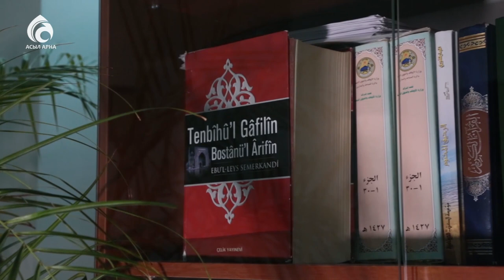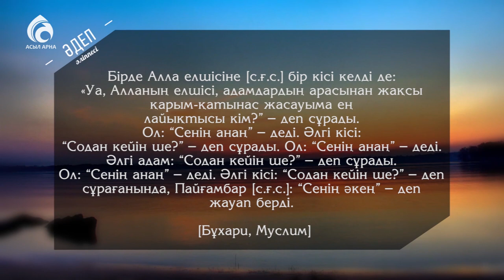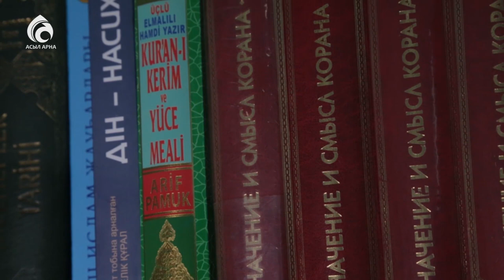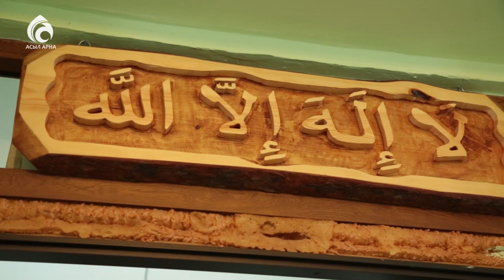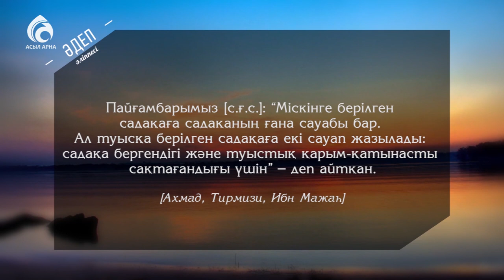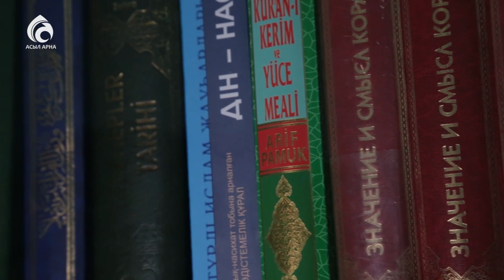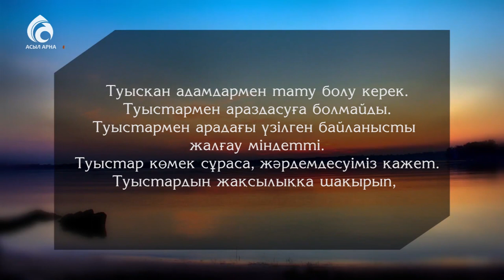Қонақ күту әдебі \ Әдеп әліппесі \ Асыл арна